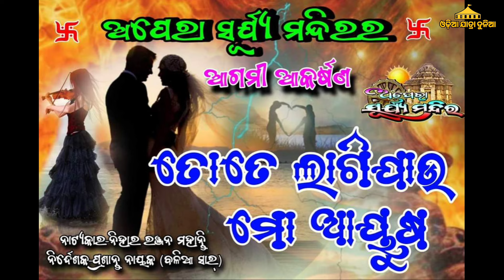ଅପେରା ସୂର୍ଯ୍ୟ ମନ୍ଦିର ୨୦୨୪ - ୨୦୨୫ ଯାତ୍ରା ଋତୁରେ କୋଉ କୋଉ ନାଟକ ପରିବେଷଣ କରିବ ଜାଣନ୍ତୁ - Opera Suryamandir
opera suryamandir